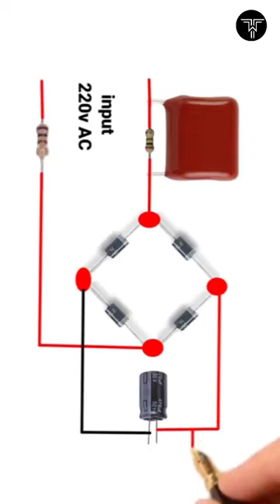AC to DC converter | 220v AC to 24v DC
ac to dc converter project
ac to dc converter circuit diagram
inverter ac to dc
ac to dc rectifier
viral shorts
Tranding shorts
simple electronic projects
electronics projects
Electronic project
viral video
shorts creator
Viral shorts
simple circuit diagram
Circuit diagram